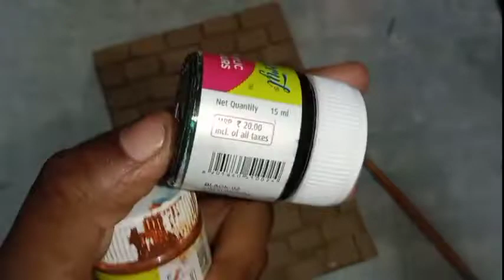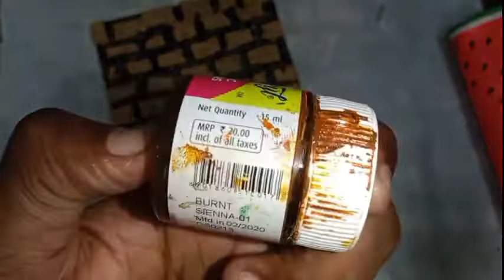How to make note book with A4 SHEET || in tamil || and how to decorate the note like a brick wall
Products link:

Acrylic paint black

Acrylic paint brown